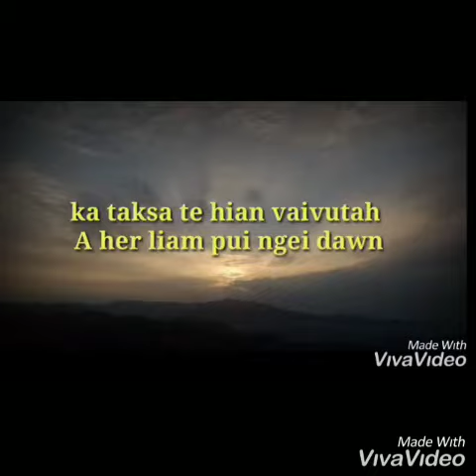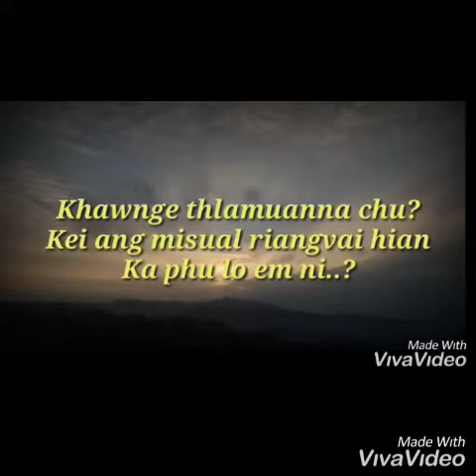Joseph Zaihmingthanga - Best high notes ( G#4 - C#5 )